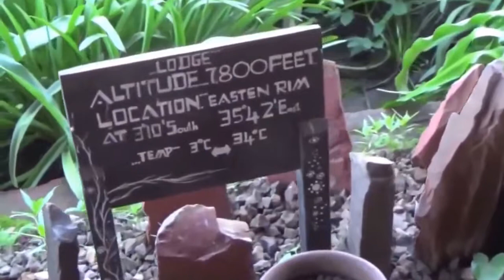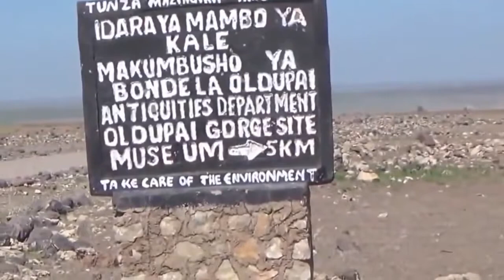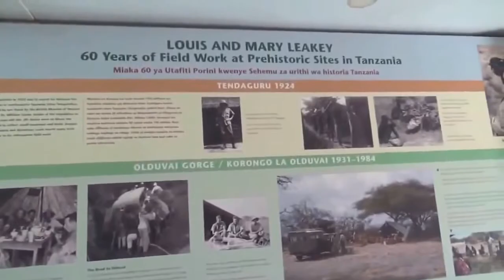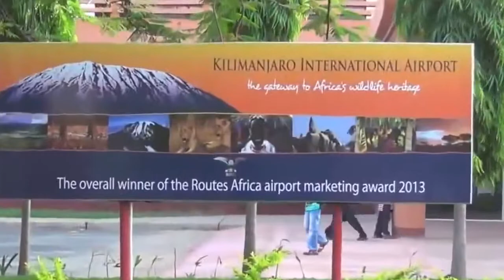Documentary National Geographic Wild Kalahari BBC Documentary Wildlife Animals